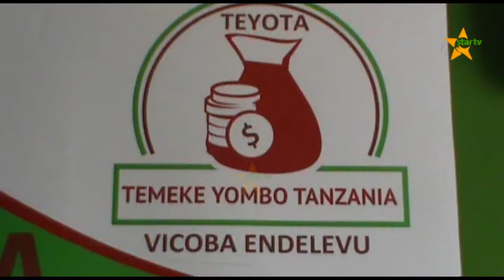KILIMO CHA KISASA,Mkombozi kwa wakulima Nchini